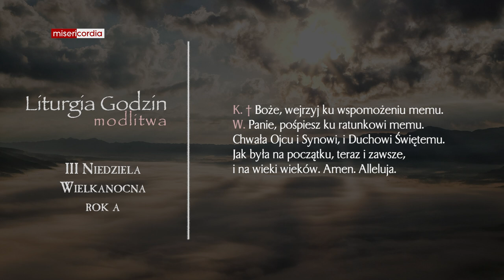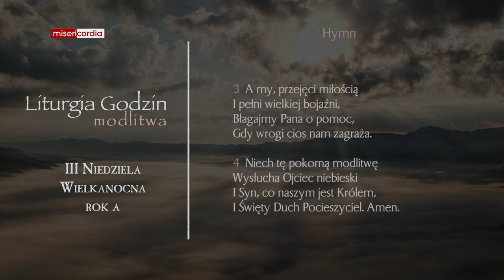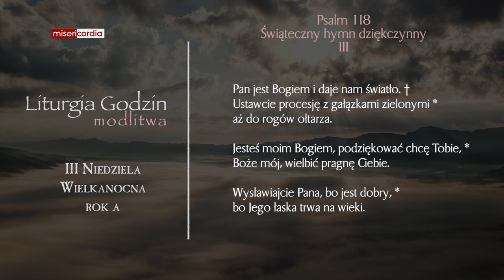Liturgia Godzin | Modlitwa Południowa | III Niedziela Wielkanocna (rok A)